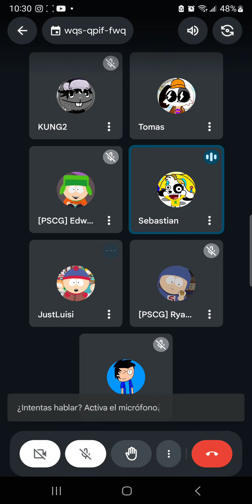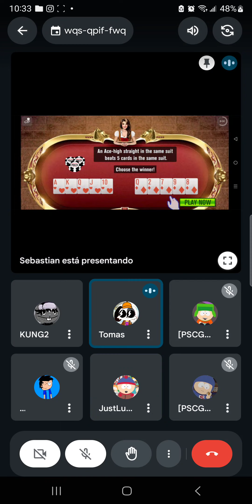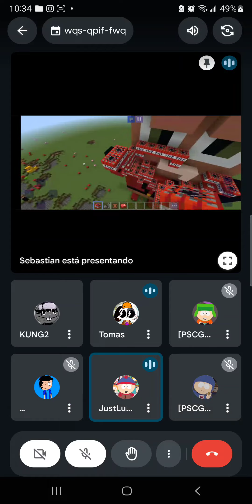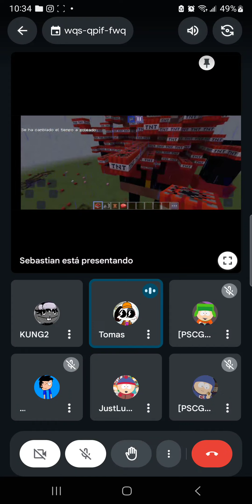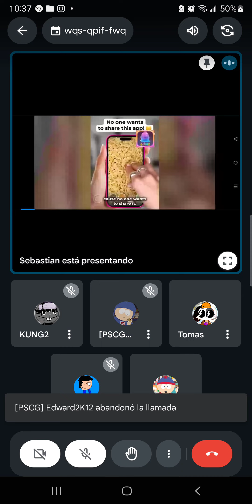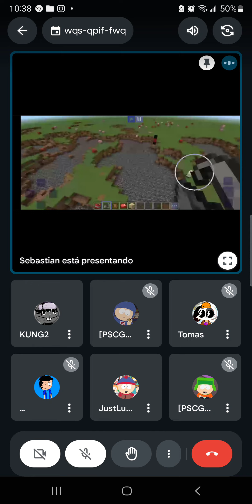(READ THE DESC.) K1ll1ng Killer Bean (TW: Swearing, Violence and Gore) (18+, IT'S NOT FOR KIDS)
NOTE: I still like Killer Bean and this is not to harass people.